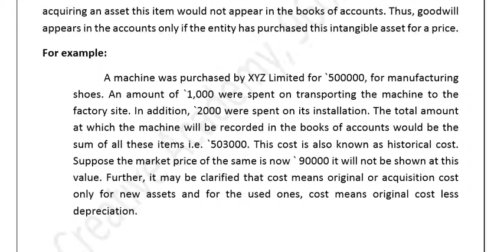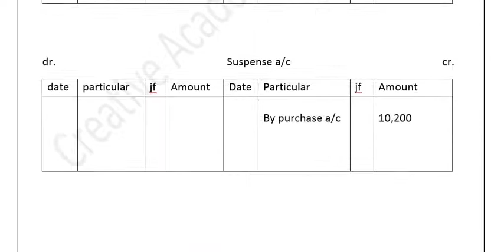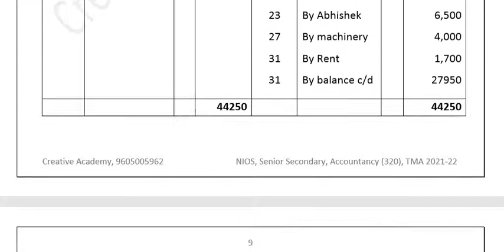NIOS || SOLVED TMA 2021-22 || Senior Secondary Accountancy (320)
For the learners, appearing for the APRIL 2022 and OCTOBER 2022 examinations.